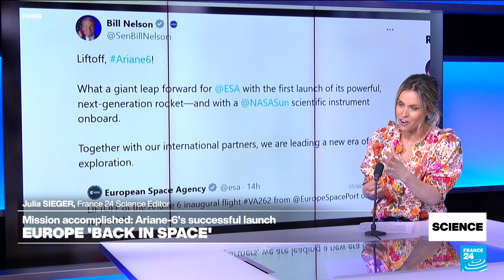Ariane-6's successful launch: Europe regains independent access to space • FRANCE 24 English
Mission Accomplished! The European Ariane 6 rocket was successfully launched Tuesday on its very first mission – orbiting dozens of satellites. This inaugural flight marks the beginning of a new era of space transportation for Europe. But the European Space Agency will now have to offer attractive prices to get more orders in the face of fierce competition – especially from Elon Musk’s Space X.